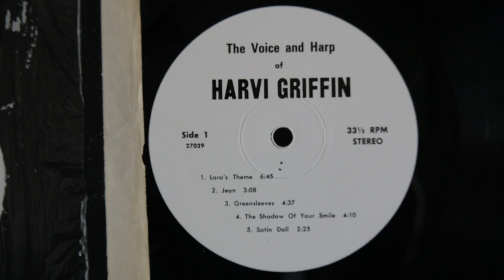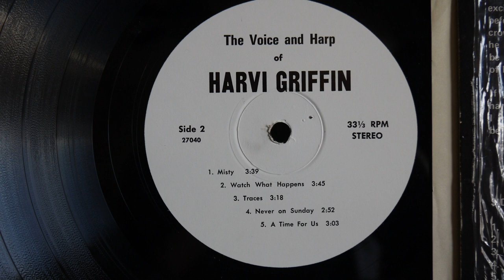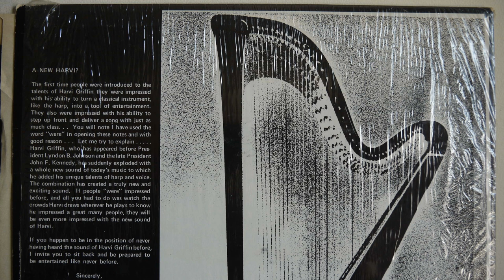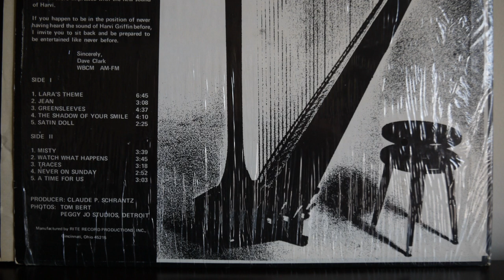Harvi Griffin ‎– The Voice And Harp (1970)